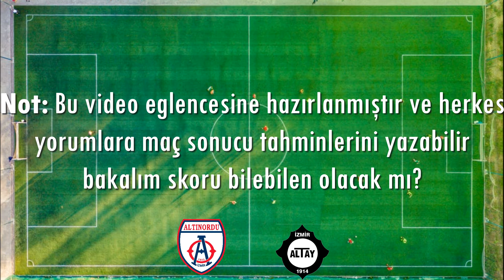Altınordu vs Altay Maç Sonucu Tahmini (26/05/2021)